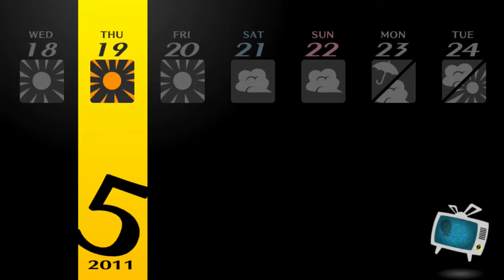Let Us Play Persona 4 Golden Pt.23: I leave for 5 minutes, and…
With supplies dwindling, the expedition turns homeward to regroup. Get ready for some fusion, indecisive shopping, and bad "noh" puns!